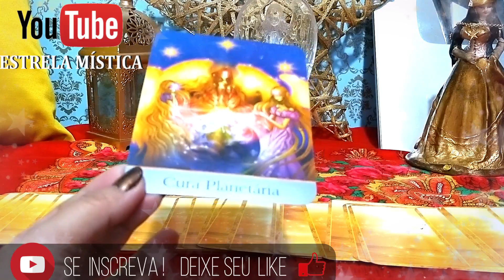MENSAGEM DE BOM DIA COM OS ANJOS NO TAROT